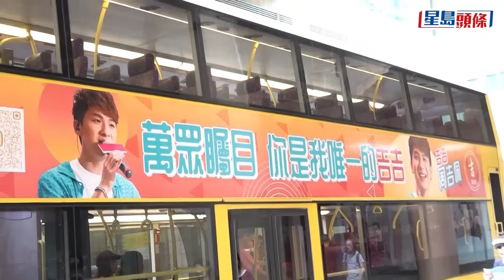廿四孝爸爸周吉佩揸車送囡囡返學後獲粉絲安排巴士送機場出埠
《中年好聲音》冠軍得主周吉佩（吉吉）與太太黃彥欣育有一子一女，組織了一個幸福家庭。向來愛錫子女的吉吉，今日是開學日，親自駕車接送長女Imogen上學。今早7時30分，戴住漁夫帽的周吉佩，駕車接載愛女到所讀的學校，身為爸爸的他，既為囡囡開車門又揹書包，兩父女更到校外的佈景版合照留念，認真sweet。